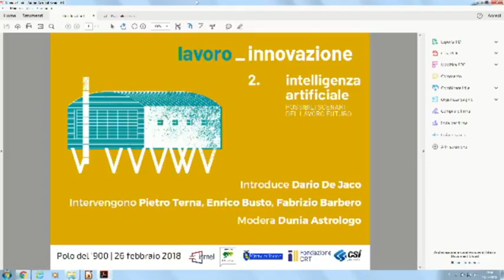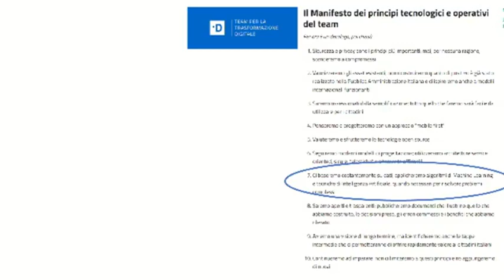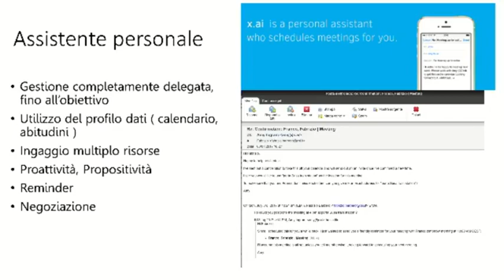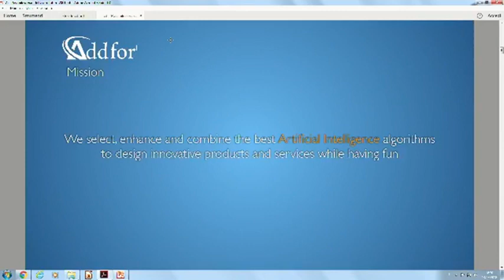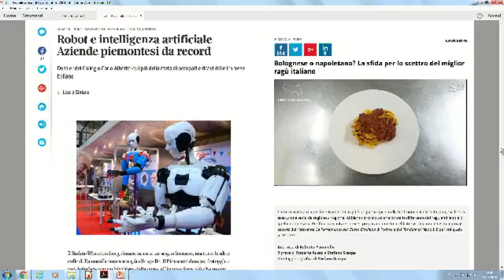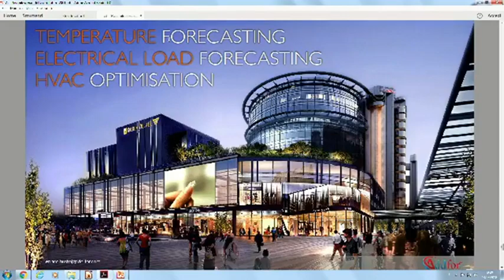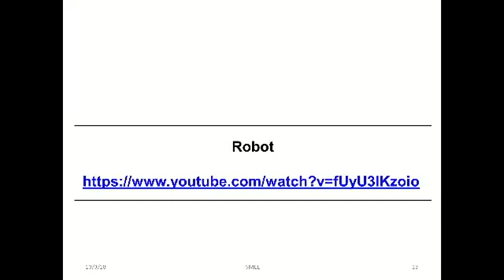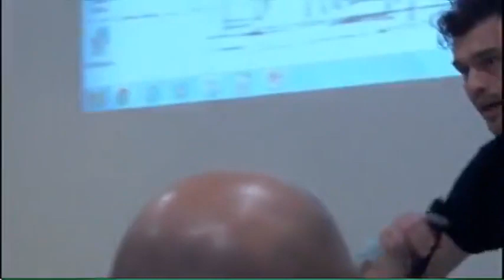Intelligenza artificiale. Possibili scenari del lavoro futuro | Polo del '900 | 13 marzo 2018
Il professor Luciano Gallino, allora Presidente del Comitato Scientifico di CSI Piemonte, volle nel 1984 la costituzione di un laboratorio di intelligenza artificiale capace di interagire con il mondo delle imprese e di aprire nuovi orizzonti alle strategie di governance della pubblica amministrazione.
Macchine specializzate, le Lisp-machines, l’attenzione all’interfaccia uomo-macchina, sistemi capaci di mimare il comportamento di operatori specializzati. Oggi abbiamo macchine che imparano, algoritmi sofisticati di uso sempre più generale, forme di intelligenza di sistemi automatici diverse da quelle proprie dell’uomo. Le nuove macchine non paiono soltanto imitare il nostro comportamento ma, si sostiene, imparano ad imparare, in modo originale.
Non sappiamo ancora come funziona il cervello umano, ma è sempre più diffusa, e, per alcuni studiosi, sempre più fondata, la preoccupazione che anche le attività intellettuali, e non solo quelle manuali, possano essere perfettamente eseguite da robot.
Abbiamo a Torino chi impiega queste tecniche innovative per produrre nuovi lavori e per rendere il nostro Paese protagonista attivo di cambiamenti di cui, con fatica, intravediamo le prospettive. Ne parlano Dario De Jaco, già direttore del laboratorio del CSI, un esperto quale Pietro Terna che esporrà i possibili scenari del lavoro futuro. Seguono due testimonial di eccezione che esplorano campi applicativi che vanno dall’analisi delle immagini all’estrazione di informazione contenuta in documenti amministrativi.

Introduce: Dario De Jaco

Intervengono:
Pietro Terna, Collegio Carlo Alberto
Enrico Busto, Addfor
Fabrizio Barbero, CSI Piemonte

Modera: Dunia Astrologo, Istituto Gramsci

Capitoli
00:00 Presentazione di Dunia Astrologo
5:30 Introduzione di Dario De Jaco
24:28 Intervento di Fabrizio Barbero
43:35 Intervento di Enrico Busto
1:07:55 Intervento di Pietro Terna
1:24:00 Dibattito, domande e risposte